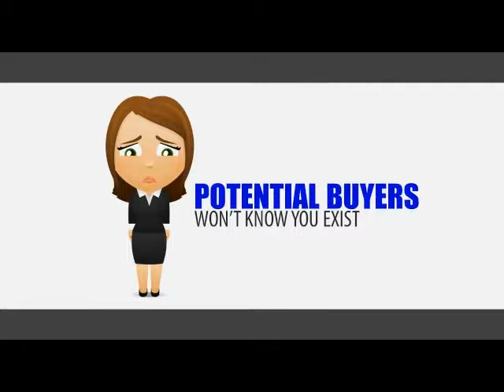Video Promo - ourpropertyportal.com - Best Property Management Software?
Full Bespoke website for your Estate Agency, Estate Agents, Best Property Management Software?

Website Video Services,Affordable Video Production,Video Production
,Website Promotional Video,Custom Video Services,Custom Video Producion,Website Video Promo,Website promo reel,Business Video Production,Creative Video Production,Video Show Reel,Video Intros
,Custom Video Intros,Creative Video Intros,Best Video Intros
Affordable Video Reels